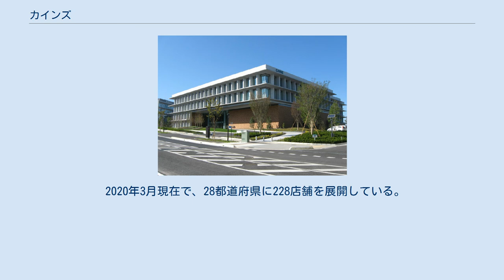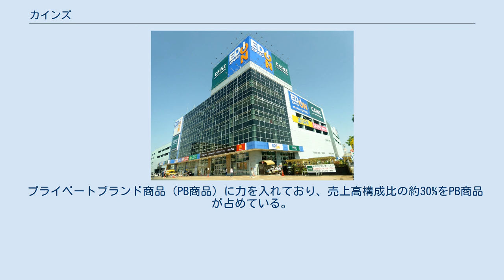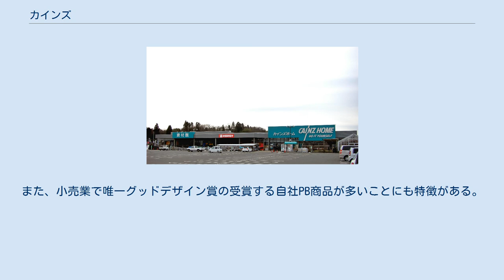カインズ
株式会社カインズ（カインズ、Cainz Co., Ltd.）は、関東地方を中心に、東日本や東海地方、近畿地方などでホームセンターカインズ（CAINZ）を展開する企業である。
埼玉県本庄市に本部を置く。
ショッピングセンターのベイシアや、作業服チェーンのワークマンらとともにベイシアグループの中核的な企業である。
 2020年3月現在で、28都道府県に228店舗を展開している。
ホームセンター業界でトップクラスの売上高を誇り、2019年度（2020年2月期）の売り上げで、前年度まで業界のトップであったDCMホールディングスを僅差で抜き第1位となった。
 社名は、英語のkind（親切な、種類が多い）から作った造語。
 店舗の業態は、「カインズ」では、小型店で売場面積が約2千平方メートル級、標準店で約7千平方メートル級、大型店では1万平方メートルを越える大きさで「カインズスーパーホームセンター」と名付けられ、公式サイトの店舗案内でも通常のカインズとは区別されている。
その他、ベイシアと共同で展開するスーパーセンター形態の「カインズスーパーセンター」、初期の既存店舗を改装してコンビニエンスストアに近い品揃えを行っている店舗「カインズマート」、自転車専門店の「カインズサイクルパーク」もそれぞれ展開している。
一部店舗に併設されているカー用品店の「カインズオート」に関しては直営ではなく、同じベイシアグループのオートアールズによる新業態となっている。
 プライベートブランド商品（PB商品）に力を入れており、売上高構成比の約30%をPB商品が占めている。
また、小売業で唯一グッドデザイン賞の受賞する自社PB商品が多いことにも特徴がある。
 近年では、ベイシアなどのグループ会社の店舗を並べたネイバーフィド型ショッピングセンターのデベロッパー事業も「カインズモール」や「くみまちモール」という名称で展開している（「くみまちモールあさか」のように、グループ外のイトーヨーカ堂を入れている所もある）。
 また、カインズ初のウェブメディア「となりのカインズさん」を開設した。
 自転車、ペット用餌、湯たんぽ、ライトなどカインズブランドの製品・食品について、複数の製品・食品に何らかの不具合が発生し、消費者庁にリコールが届けられている。
なお、本情報は消費者庁と公式サイトでのみ消費者に呼びかけられていて、通販サイトや公式Twitterで呼びかけられることはないので注意が必要である。
 閉鎖した店舗